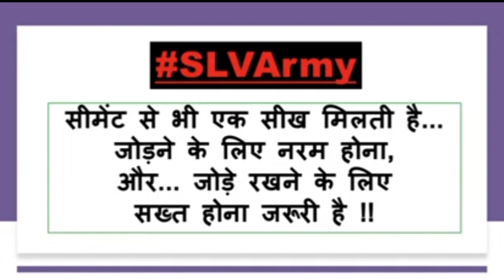20 August Veer sir , Motivational quote by Veer sir 🔥🔥🔥🔥🔥🔥 | Veer sir ka motivational video